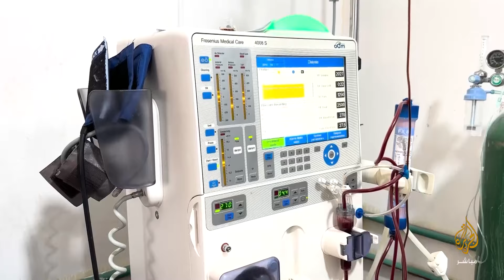"في غرفة صغيرة لا تسع المرضى"... تقليص مدة جلسات غسيل الكلى بمستشفى كمال عدوان